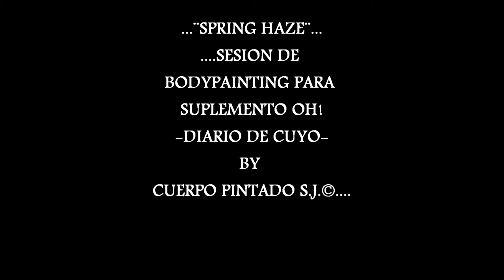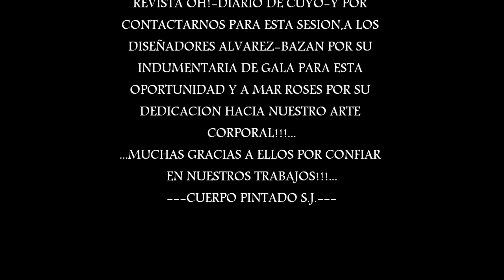CUERPO PINTADO SPRING HAZE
‎...SESION DE BODYPAINTING TEMATICO PERSONALIZADO DE CUERPO PINTADO S.J. BY LILY MUNSTER PARA SUPLEMENTO OH! DEL DIARIO DE CUYO...TEXTO:MYRIAM PEREZ,FOTOGRAFIA PARA SUPLEMENTO:FEDERICO LEVATO,FOTOS DE SESION DE BODYPAINTING:LILY MUNSTER PARA CUERPO PINTADO S.J.,MODELO:MAR ROSES,COLABORARON EN ESTA SESION LOS VESTIDOS DE LOS DISEÑADORES ALVAREZ-BAZAN...MUCHAS GRACIAS A TODOS ELLOS POR CONFIR EN NUESTRO ARTE EN PINTURA CORPORAL!!!...///TODOS LOS DERECHOS RESERVADOS EN TODAS LAS IMÁGENES DE CUERPO PINTADO S.J.-CUERPOS PINTADOS-BODYPAINTING ARTE-LILY MUNSTER/// ///PROHIBIDO SU USO SIN PERMISO EXPRESO DE SU AUTORA ARTÍSTICA///